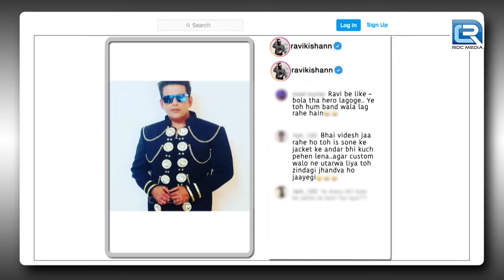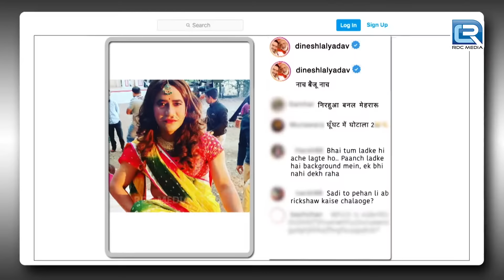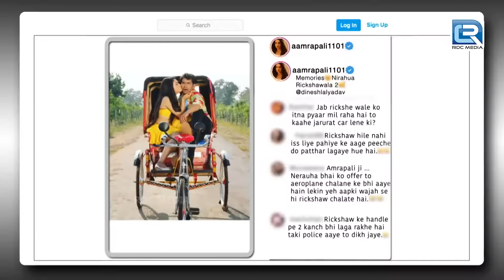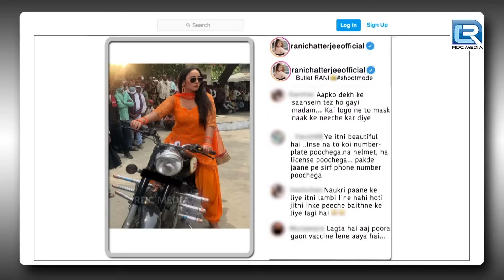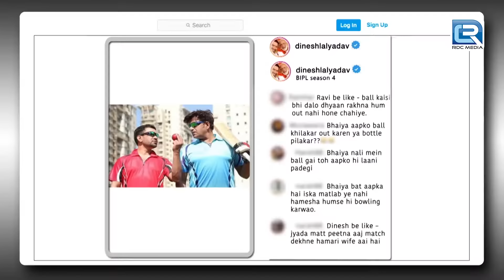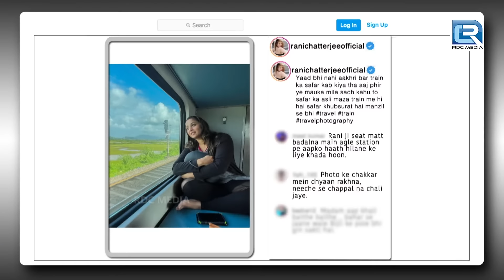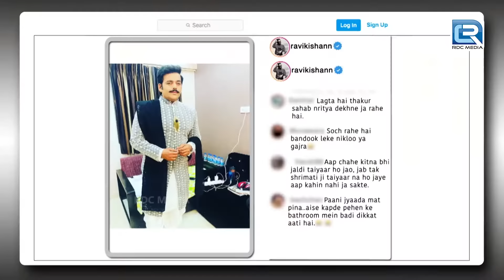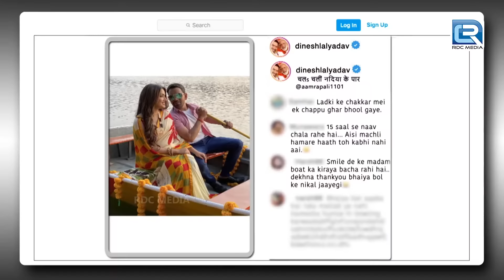Bhojpuri Stars के साथ Sapna ने मचाया गर्दा | Kapil Sharma Show Latest Episode | Full Episode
Episode 235: Bhojpuri Special
In today's episode of The Kapil Sharma Show, Kapil makes a grand entrance and welcomes the audience to the show. He then proceeds to welcome the guests for tonight's episode. They are the Superstars of the Bhojpuri Film Industry, Ravi Kishan, Dinesh Yadav, Aamrapali Dubey, and Rani Chatterjee. They express their difficulty staying at Kapil's hotel and that leads to some of the most hilarious moments. To know more, watch the episode now.

Show Name: The Kapil Sharma Show Season 2
Episode: 235 -
Producers: Kapil Sharma, Salman Khan, Deepak Dhar